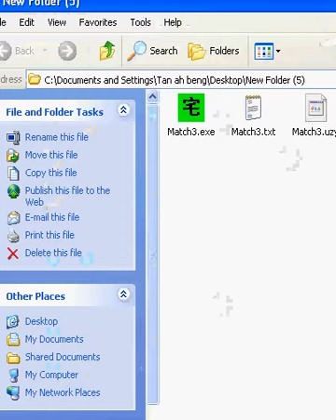BejeweledCow Auto hit